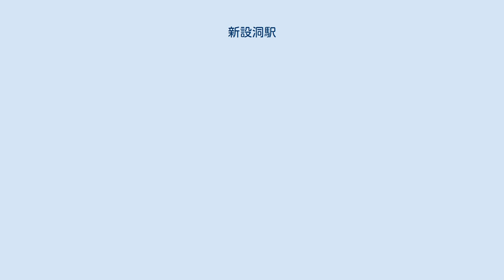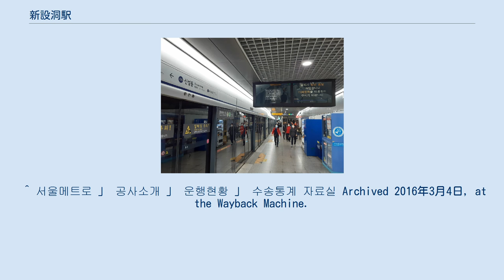新設洞駅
新設洞駅（シンソルトンえき）は、大韓民国ソウル特別市東大門区新設洞にあるソウル交通公社と牛耳新設軽電鉄の駅である。
 1号線のホームは相対式ホーム2面2線を有する地下駅である。
2号線に乗り換える場合、ホーム西寄りにある階段を上って乗り換え通路を経由する必要がある。
 2号線のホームは相対式ホーム2面2線を有する地下駅で、フルスクリーンタイプのホームドアが設置されている。
このホームの真下に単線1面1線のホームがあるが構造的に問題があるため旅客では使用されていない。
このホームの線路は1号線との連絡線でもあり、龍踏駅付近にある君子車両事務所へ回送する1号線の電車（隣駅の東廟前発着）などが走行する。
1号線に乗り換える場合、ホーム西端にある階段を上って乗り換え通路を経由する必要がある。
ちなみに2号線新設洞駅は元々5号線の東大門区庁駅として計画され建設されていたが、計画変更により今の形になった。
 改札口は全部で4ヶ所ある（ただし、1号線東側にある改札口は上下ホーム別々に設置されておりこの改札口を2つと考えると合計5ヶ所になる）。
出口は1番から10番まである。
 ^ 서울메트로 」 공사소개 」 운행현황 」 수송통계 자료실 Archived 2016年3月4日, at the Wayback Machine.